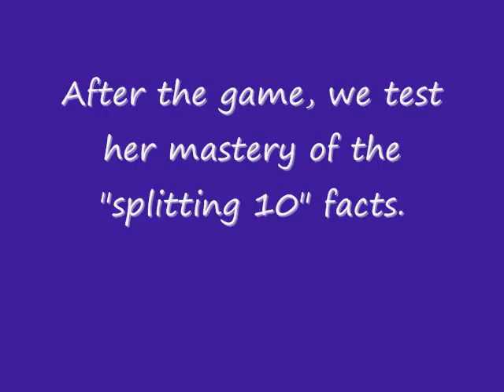RightStart Math Level A - Addition Memory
Four-year-old Caileigh demonstrates how much fun she has playing "Addition Memory", a game designed to help teach kids the pairs that add up to ten.  We had been practicing this concept for a few days when we took this video.  In the beginning she is still using the abacus to check her facts, but by the end of the games, she has them completely memorized.

RightStart Math uses ingenious visualization methods and hands-on demonstrations of math concepts that lead to true comprehension -- not merely rote memorization (which comes naturally through practice, AFTER comprehension).  Central to the method is the abacus, giving kids concrete visual and tactile understanding of number theory.

Level A is their Kindergarten level.  Caileigh, at age 4, is a little ahead of the curve.  We certainly do not recommend starting most kids at this age -- only if they're especially keen about math.  She's about halfway through the level at the time of this video.

Sorry for the poor audio quality and the thumbs in the frame!  My son was our videographer and his camera does not have great audio capture, apparently.